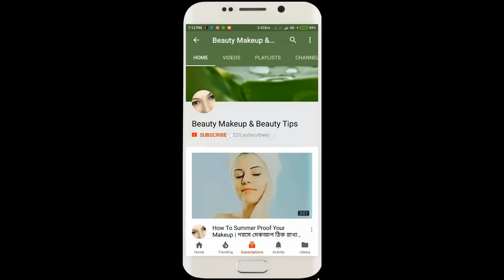এই গাছটির গোপন ব্যবহারে আপনার চুল পড়া রাতারাতি বন্ধ হয়ে যাবে || চুল পড়া বন্ধ করতে কেশরাজ || New Hair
এই গাছটি চুলের জন্য খুবই উপকারী তাই চুলের জন্য বেশি উপকারি বলে একে কেশরাজ বলা হয়। এই গাছ থেকে কালো এক ধরনের রং বের করা হয়, যা চুল কে আরো কালো করতে সাহায্য করে। এছাড়া এই গাছের রস চুল মাত্র ১ বার ব্যাবহার করলেই চুল পড়া পুরো পুরি বন্ধ হয়ে যায় এবং এর সাথে নতুন চুল গজাতে সাহায্য করে।